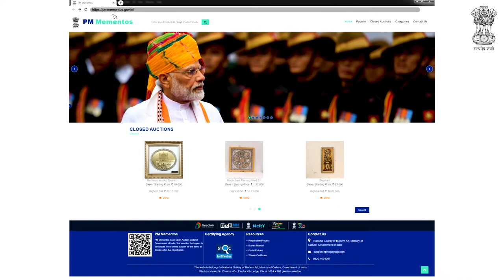Para Olympian Krishna Nagar's Badminton Racquet || Bid Now || PM Mementos e-Auction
Badminton racquet autographed by Krishna Nagar, Badminton Gold Medallist, Tokyo 2020 Paralympic Games. This badminton racquet was used by Krishna Nagar in the Tokyo Paralympics 2020 to win the gold medal. This autographed badminton racquet was presented by him to the Prime Minister. The frame of the racquet is black coloured with a white net along with hints of black in the centre. Krishna Nagar is the second Indian badminton player to secure a gold medal at the Tokyo Paralympics 2020. He is also the first-ever SH6 gold medallist in the history of the Indian Paralympics.